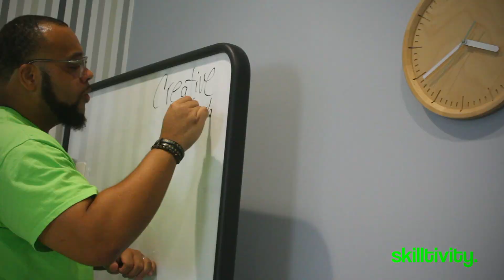Top 52 Creative Leaders - #5 // Dara Khosrowshahi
“Top 52 Creative Leaders” is a curated list of the premiere creative leaders who are making their mark in business, technology, entertainment, politics, and education today.

#5 Dara Khosrowshahi: For maturing Uber, and becoming a public company

Hosted by: Carrington M. Faulk, Ed.S.
Production Company: MICAH3
Produced & Edited by: Carrington M. Faulk at MICAH3

About Creative Leadership:
Creative leaders are more prepared to break with the status quo of industry, enterprise and revenue models, and they are 81% more likely to rate innovation as a “crucial capability.” Creative leadership assumes that every leader is different, bringing his or her own perspective, experiences, and skills to the table.